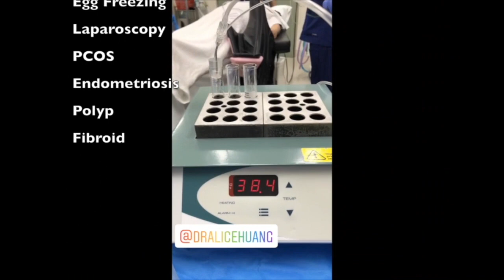Embryo grading in an IVF cycle GIGS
Welcome to my first GIGS! (General Infertility & Gynaecology Snippets)!  This video explains what grading of an embryos in an IVF cycle first.